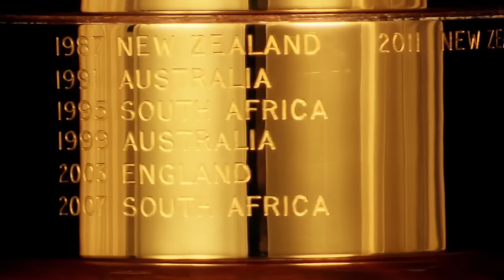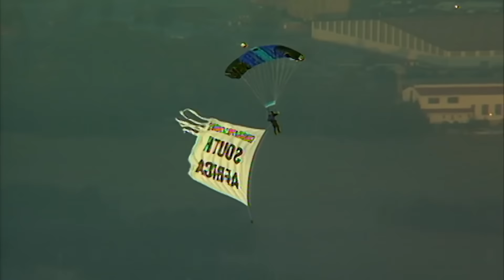Robbie Wessels Die Bokke van Toe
Production company: Yellow Lemon Media
Director: Luther van der Watt
Director of Photography: Michael Pretorius
Production Assistant: Lehandra Prinsloo
Make up and hair: Genevieve Crysal Jevon
Location: Loftus Versfeld
Music Production : Jake Odendaal ( Maven Productions)